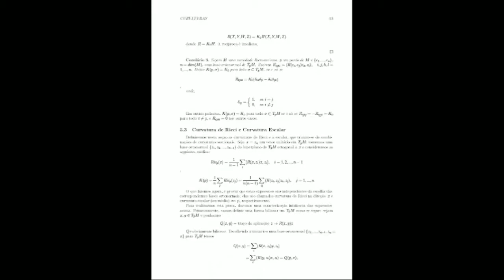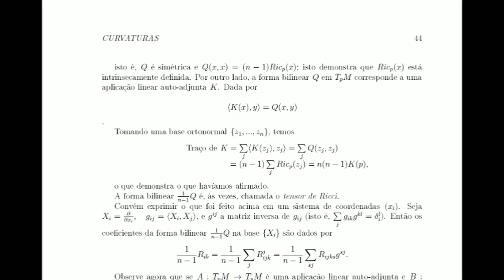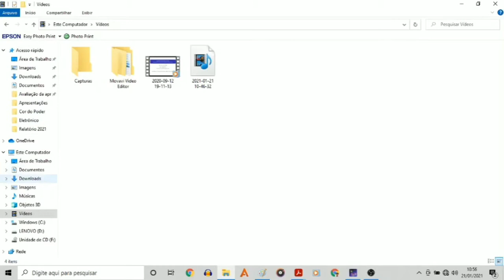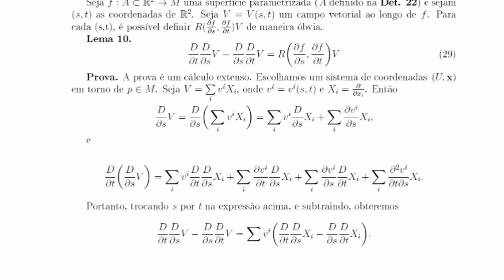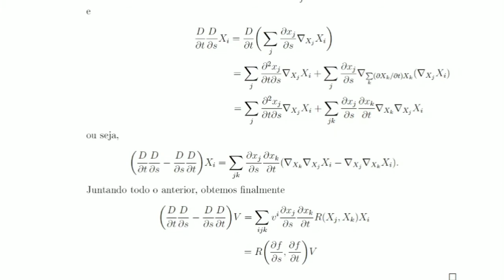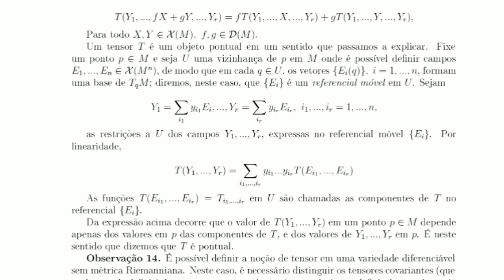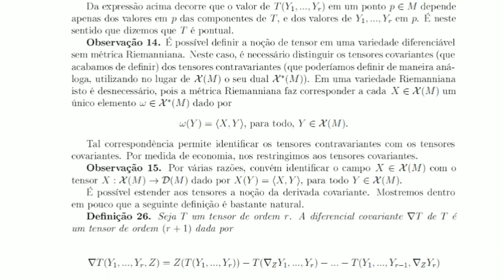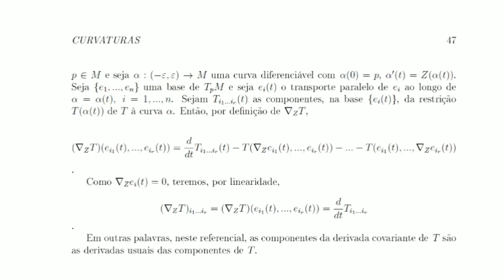Curvaturas de Ricci e Escalar / Tensores de Variedades Riemannianas